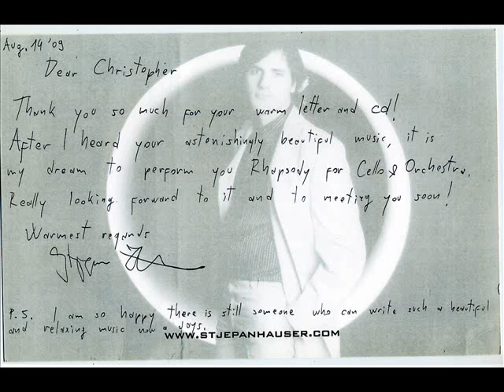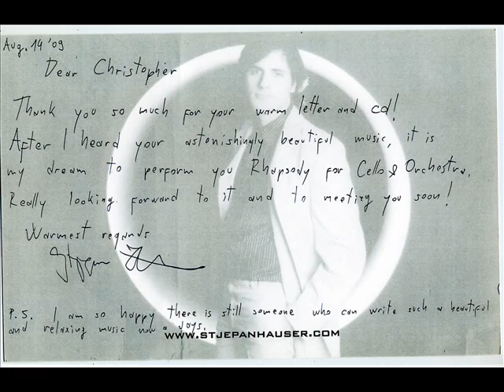2CELLOS cellist Stjepan Hauser's-astonishingly-beautiful-music!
Stjepan Hauser plays Cello Concerto by Christopher Ball (excerpt)